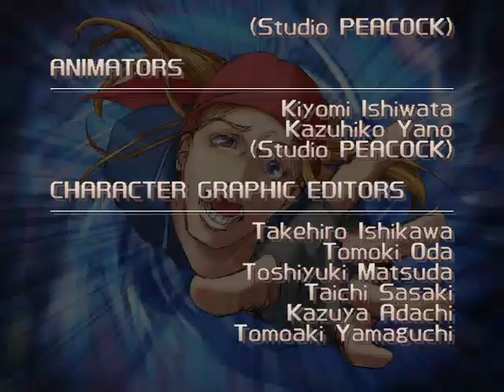Guilty Gear XX Reload 2024-10-09 06-49-32